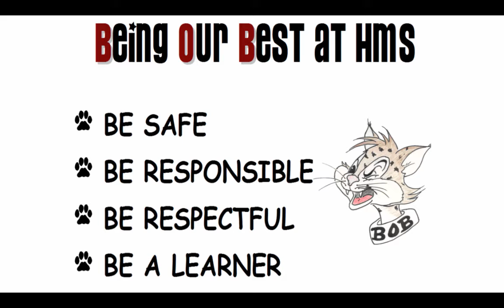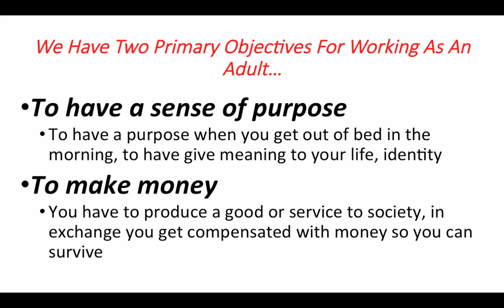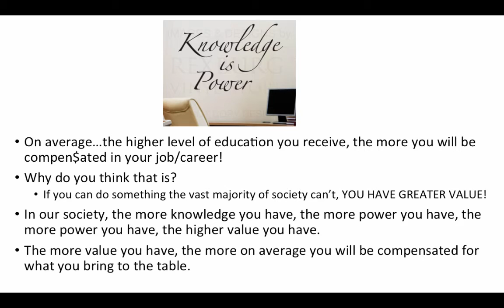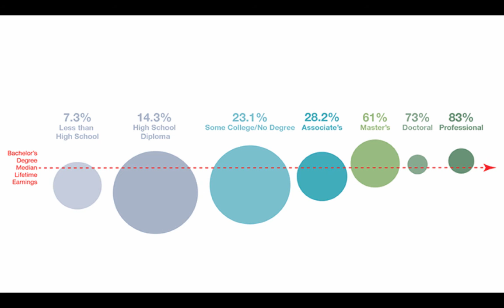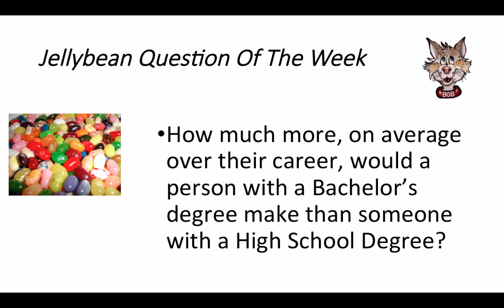The More You Learn, The More You Earn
Table of Contents:

01:21 - B.O.B Lesson
01:25 -
01:33 - We Have Two Primary Objectives For Working As An Adult…
09:46 - “The more you learn……the more you earn.”- Warren Buffett
10:01 - Jellybean Question Of The Week Winners!
10:29 - Jellybean Question Of The Week
10:39 -
10:55 - Make a great week Bobcats!